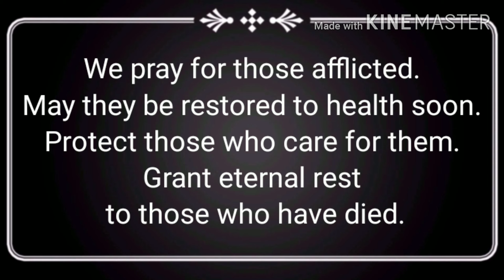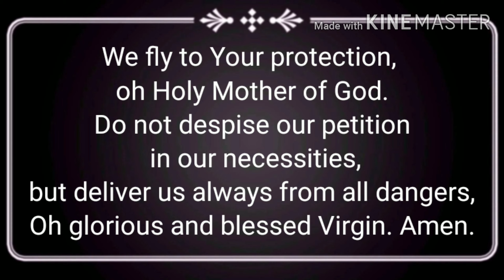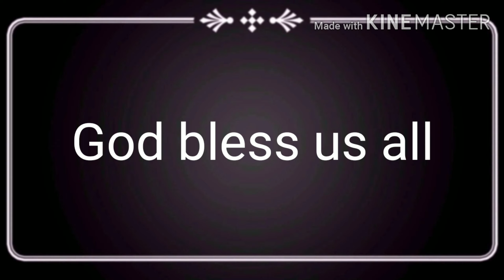ORATIO IMPERATA ( Prayer for the Pandemic )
to be prayed every 12nn and 8pm daily